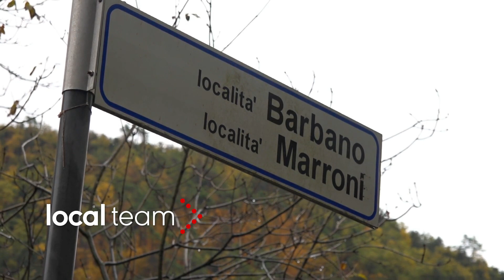Nuove frane isolano Ellera: "quasi come alluvione 1992"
Continuano a scendere frane nel savonese. Dopo una breve finestra in cui le ruspe erano riuscite ad assicurare nuovamente la percorribilità della strada verso Savona, sono scese dai pendii nuove frane. Anche qui automobilisti bloccati da ore.